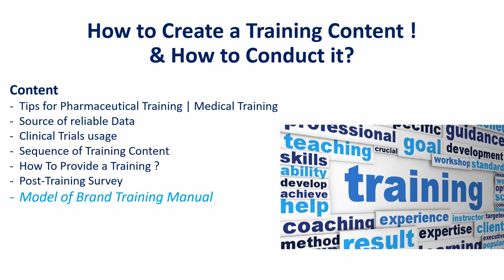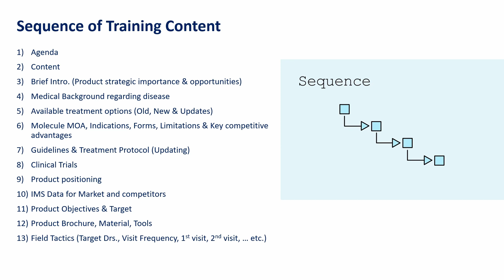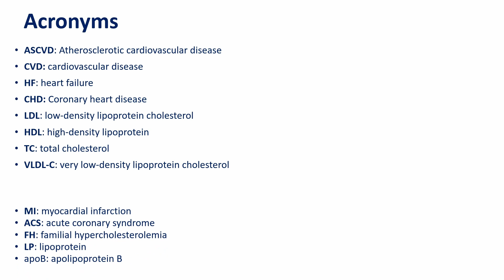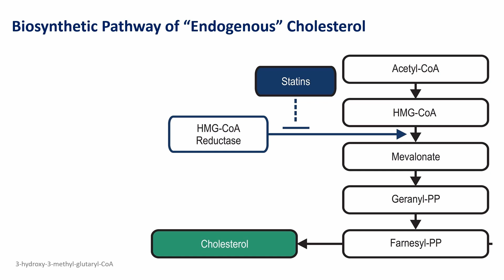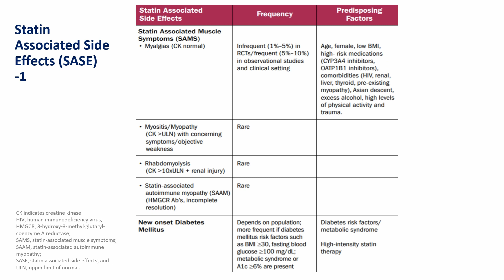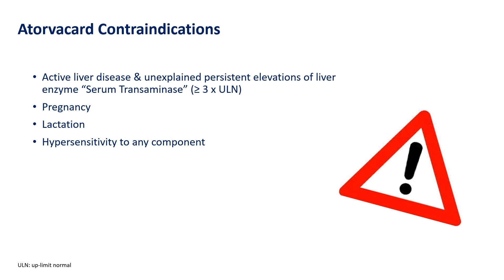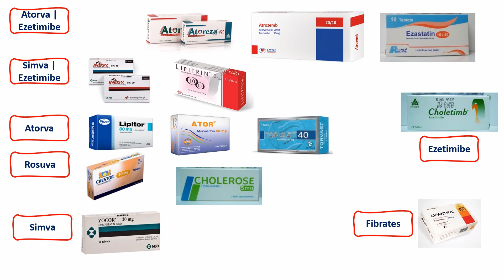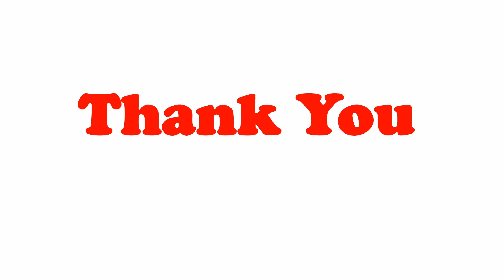How to Create a Pharmaceutical Training Content | Part - 3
كورس متكامل للزملاء المسوقين و مديرى المنتجات ، سواء فى مجال الفارماسيوتيكال او غيره من المجالات ، عن كيفية التعامل مع المهام المختلفة المطلوبة للنجاح فى المستقبل المهنى

A comprehensive course for Product Managers & Marketers, whether in the pharmaceuticals field or other industries, on how to deal with all the tasks required for success in your career.

A Guide for Product Managers & Marketers:
- How to create a Training Content and professionally provide it
- Brand Launch Steps & Pre-Launch Planning
- How to create a Brochure
- Event Preparation
- Presentation Tips for PMs
- PMs Interviews & Case-studies
- Marketing Plan Presentation in front of High Managers
- Forecasting & IMS Data Analysis
- Tactics of your Marketing Plan
- Reporting System
- Field Visits & Double Visits
- Blue Ocean Strategy
- Managerial Accounting Principles & Financial Statements
- Resource Allocation
- Training Management Position